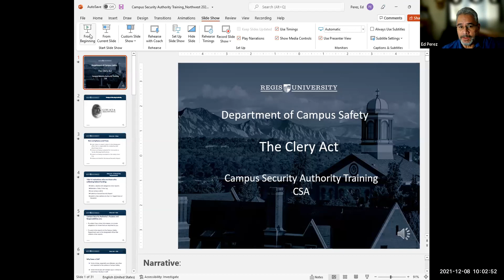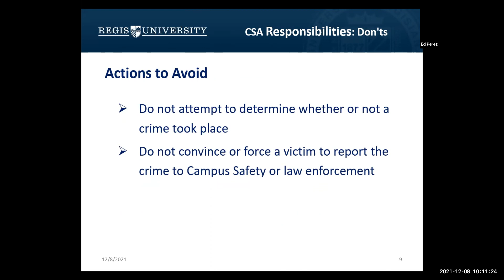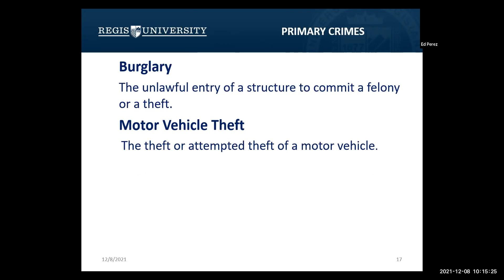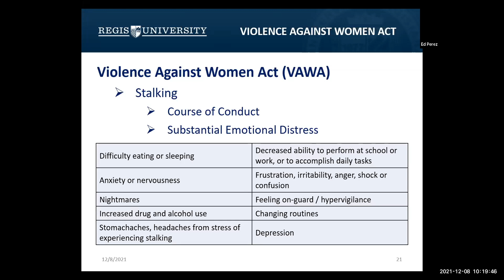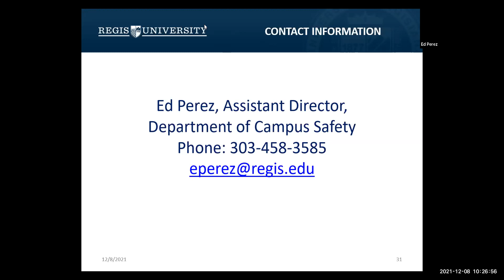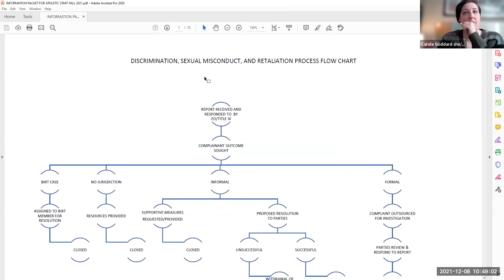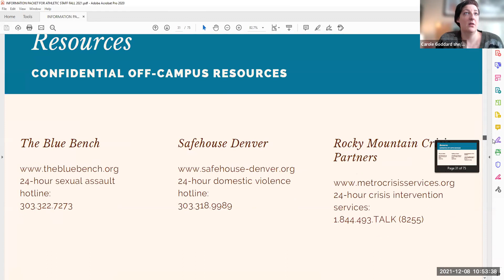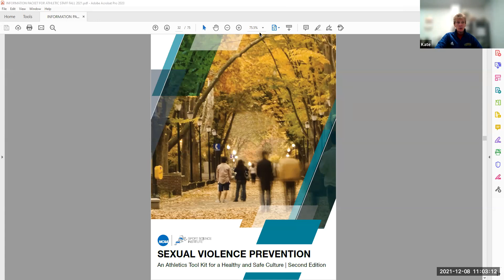CSA Cleary Act Title IX Training (Dec. 2021)